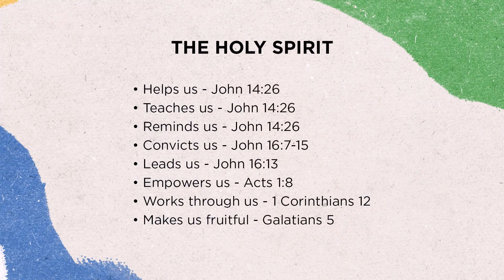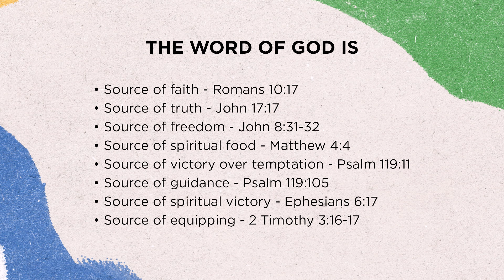Oil in the Lamps | Pastor Ethan Boggs | Vibrant Church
Pastor Ethan Boggs
Vibrant Church

The last day church needs to be equipped with the Word & empowered by the Spirit.

New to Vibrant?

To support this ministry and help us continue to reach people all around the world

Vibrant Church is led by Pastor Ethan Boggs and based in Columbus, MS

Section Titles:
Intro - 00:00
Worship - 00:17
Message - 34:24

Scripture References:
Matthew 25, Verses 1-13 ESV
Psalm 119, Verse 105 KJV
Hebrews 4, Verse 12 NLT
‭‭Matthew 25‬‬, Verse ‭‭3 ESV ‬‬
Matthew 25‬‬, Verse ‭‭4 ESV ‬‬
Matthew 22‬‬, Verse ‭‭29 ESV ‬‬
1 Thessalonians 1‬‬, Verse ‭‭5 NLT‬‬